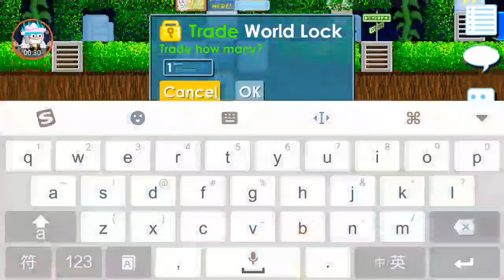GROWTOPIA BUYING D HORN OMG!!!!